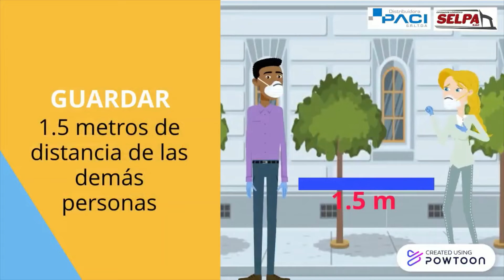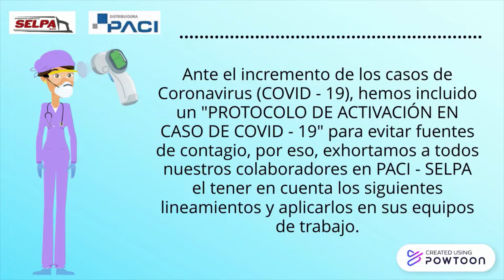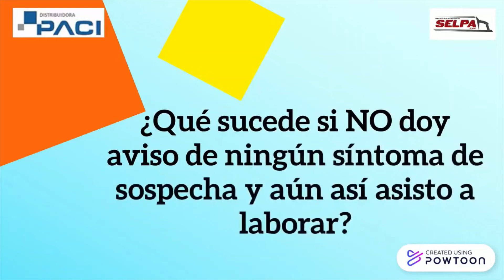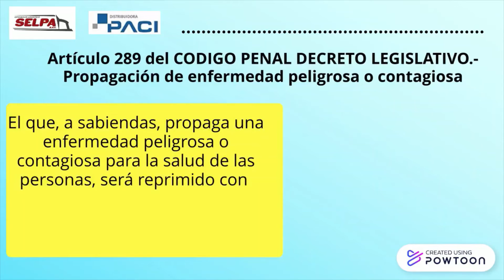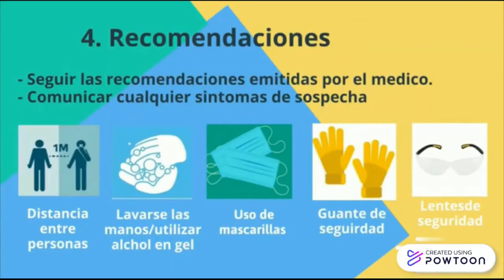MEDIDAS PREVENTIVAS PARA EVITAR LA PROPAGACIÓN DEL COVID 19